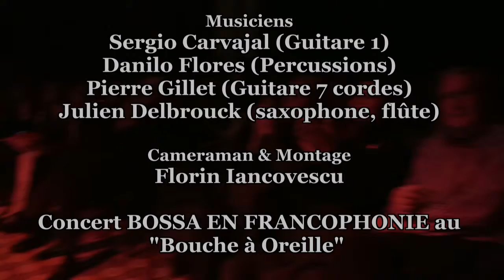Metzi - BOSSA EN FRANCOPHONIE @ le Bouche à Oreille